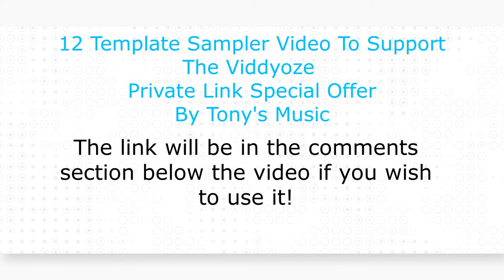Viddyoze sampler video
This is a Viddyoze sampler video I created using customized templates to promote the Private Special offer for Viddyoze that can be offered out to others by Viddyoze users for the chance to gain extra templates here is the link for it:-